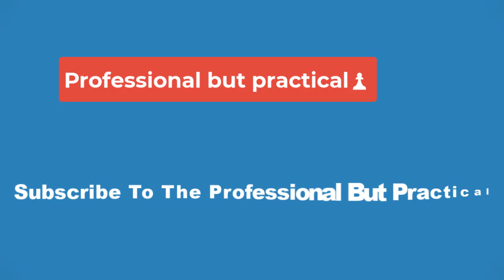🏀Stanford star Cameron Brink, projected No. 2 pick, declares for WNBA Draft🏀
The top of the 2024 WNBA Draft continues to take shape, as Stanford star Cameron Brink announced today that she will be entering the draft and eschewing the opportunity to play a fifth season for the Cardinal.

Brink publicized the decision via Instagram, writing, “I am excited to announce that I will be declaring for the 2024 WNBA Draft. Although I am excited for the next chapter, we still have unfinished business and so much to accomplish in my final season at Stanford.”

Her announcement comes two days after Stanford, the winners of the Pac-12 regular season, fell short in the conference tournament final to USC. Even so, the Cardinal are still projected to be a No. 1 seed in the NCAA Tournament, as they have been in each of Brink’s four seasons. During her career, Stanford has won one national title, four Pac-12 regular-season titles, two conference tournament championships and advanced to an additional Final Four.